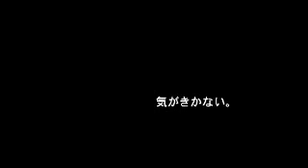Laundry [ランドリー] trailer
Laundry ランドリー